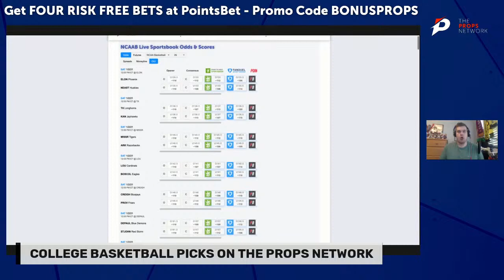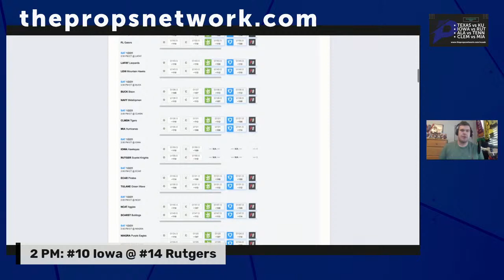College Basketball Picks: Iowa vs Rutgers Betting Prediction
One of the nations best in Luka Garza leads the 2.5 point favorite Iowa Hawkeyes into the Trapezoid of Terror to take on Rutgers in a top-fifteen matchup in the Big Ten conference Saturday.

Get set to bet on college basketball today with Ben Bobeck live on The Props Network. Find out how Bo is betting on an action packed slate of Saturday NCAAAM basketball, including; Texas vs Kansas, Iowa vs Rutgers, Alabama vs Tennessee, Clemson vs Miami and more. Plus an odds update on the NCAAB National Championship. Join the live stream and chat on The Props Network Youtube Channel at 10:30 AM ET Today.

Check the lines on every game from multiple legal sportsbooks

Must be 21+ to bet online. Do you or someone you know have a gambling problem? Call 1.800.Gambler today.